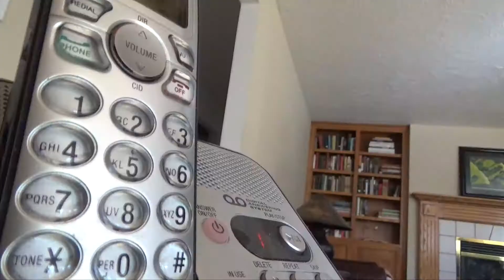Amateur Hour || Another School Project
Mason wrote a script and we had a project in which we needed a script premade so, uh...

Also the assignment was to submit to the CapEd Movie Trailer Contest. It went like last year except this time we didn't procrastinate until literally the last day.

I think this turned out fine... As I was editing I realised how much more complicated of a script this was than could easily fit into a video like this, but it turned out mostly okay.